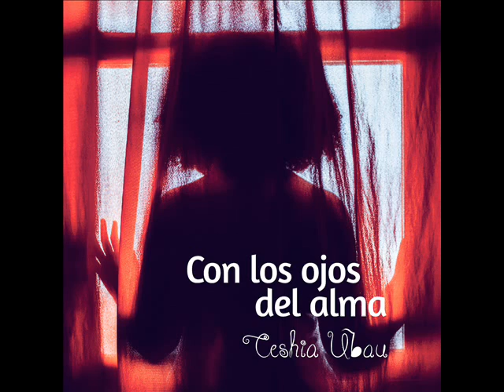Canción de dos- Ceshia Ubau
Letra y música: Ceshia Ubau, del disco "Con los Ojos del Alma". Mayo 2017.
Grabación y masterización: La Carreta Estudio, Managua, Nicaragua.

Voces: Ceshia Ubau M.
Guitarras: Christopher Aráuz
Percusión: Erving Rayo
Piano: Edwin Rayo
Bajo: José Ángel Jeréz

Grabación, edición, mezcla y producción: Juan Solórzano
Diseño: Itzel Chavarría (Lucero)
Fotografía: Andrea Saro